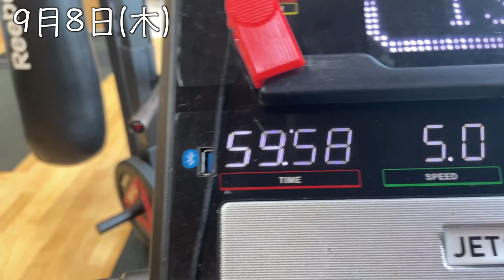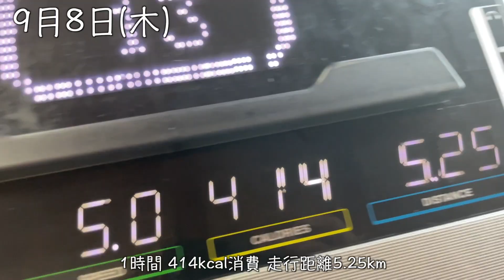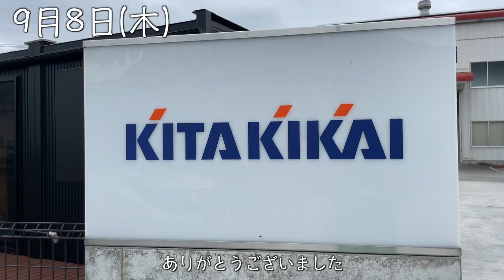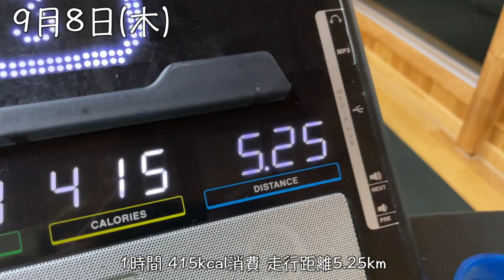#136 29歳/職業筋肉/InBodyで体脂肪を測定した1日ルーティン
僕のオリジナルアパレル【AntiGravity】
こちらで販売しています⬇︎

masato_streetworkout/